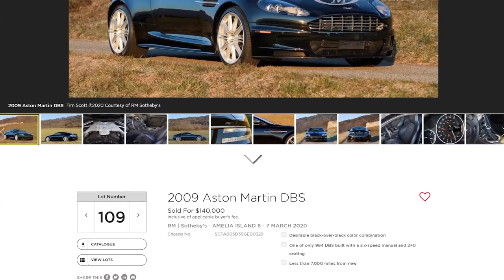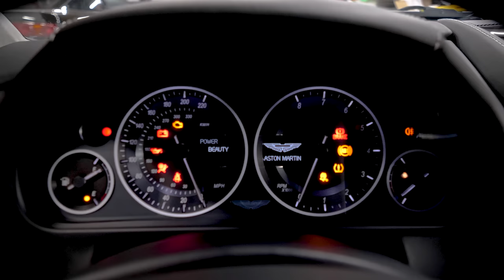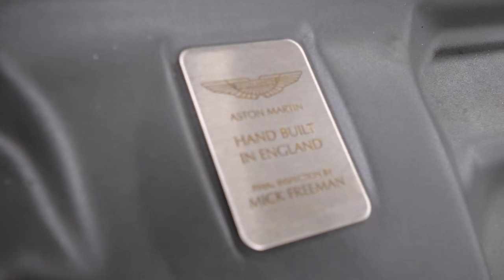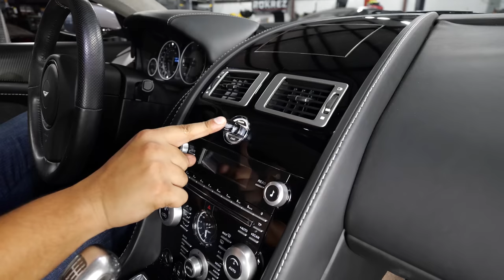I Just Bought The Cheapest Manual Aston Martin DBS IN THE WORLD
Today, I bought my ultimate, money-no-object dream car, a 2009 Aston Martin DBS, with a very rare manual transmission, and it just so happens to be the exact spec that James Bond drives. But what did it cost me? EVERYTHING.
My Equipment:
Teng Tools 715 Piece Mega Master Tool Kit - TCMM715N